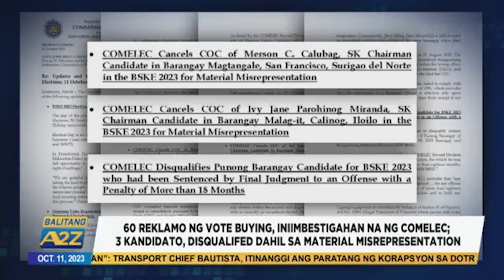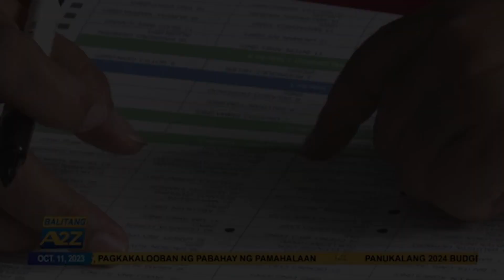Balitang A2Z | DILG AT COMELEC, PUMIRMA NG KASUNDUAN NA LAYONG LABANAN ANG VOTE BUYING SA BSKE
Idineklara na bilang Special Non Working Holiday ang October 30 para mabigyan ng pagkakataon ang lahat na makaboto sa araw ng BSKE.

Samantala, nagpirmahan naman ng kasunduan ang Comelec at Dilg para sa mas maigting na kampanya kontra vote buying.

Maging maalam. Makialam.

For more news that empower, and stories that inspire, follow